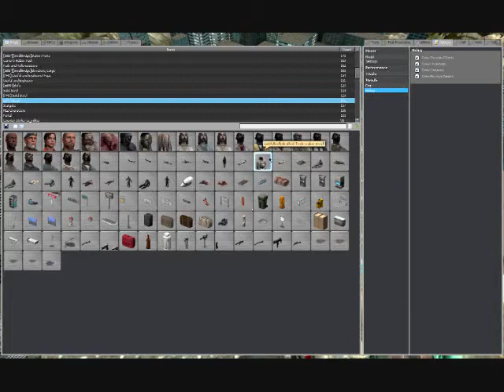Gmod Error (Help Needed)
Hello youtube, Inverted Kira here. I don't want to clean reinstall Gmod but if that's the best option available I guess I'll have to. Anyone recognize and remember an easy way to fix a glitch like this in singleplayer?